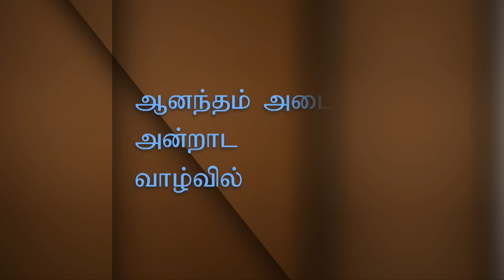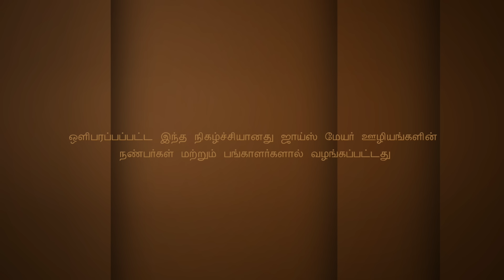தேவனுடைய நேரத்தில் ஜீவியம் - Living In God's Timing - Joyce Meyer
Living In God's Timing Tamil
தேவனுடைய நேரத்தில் ஜீவியம்